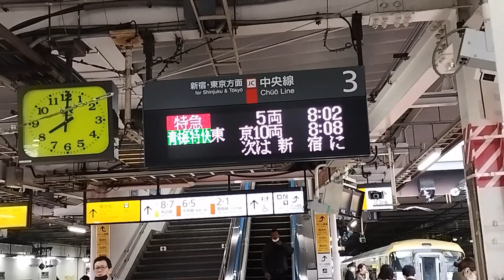[接近放送・駅員被り]特急君津行 立川駅3番線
臨時特急マザーファーム号が運転されたときです